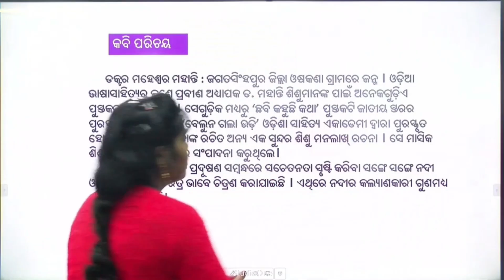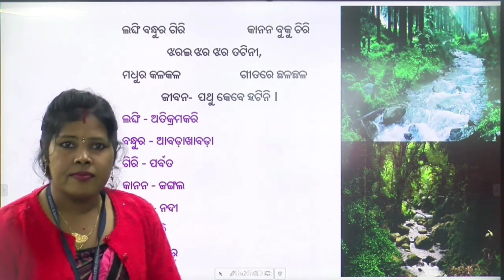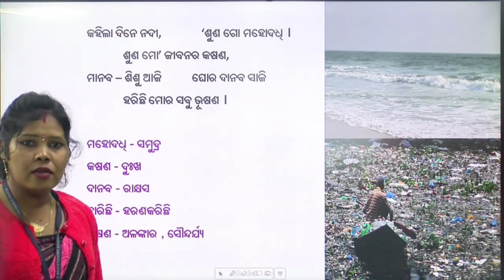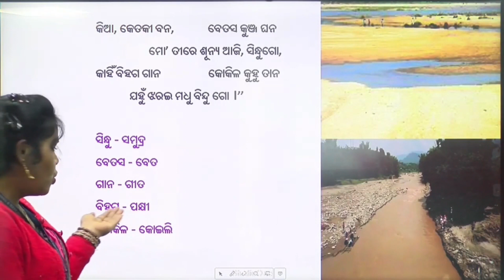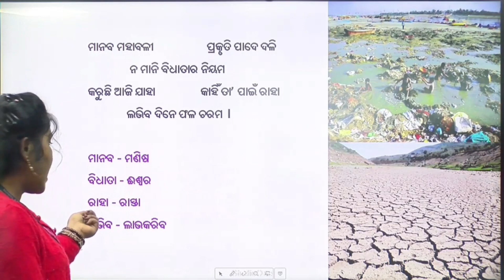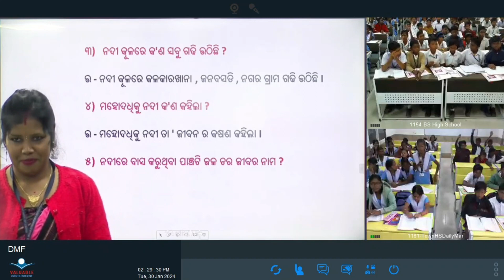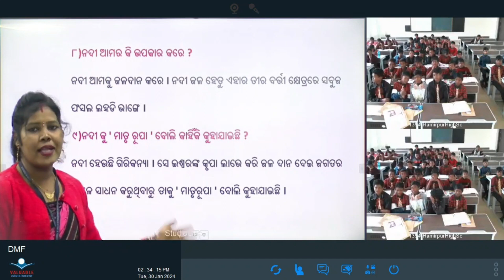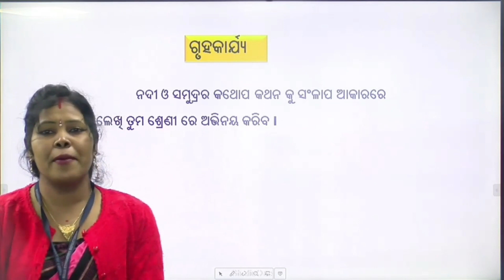Teacher- Subarnamayee Bhaisal, Class- Vii, Sub- Odia, Topic- ତଟିନୀର ଖେଦ